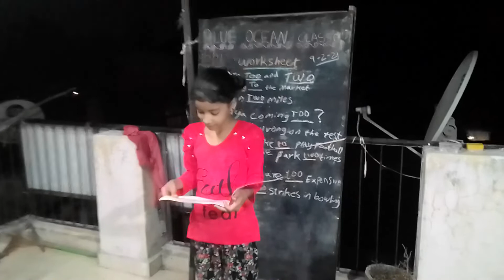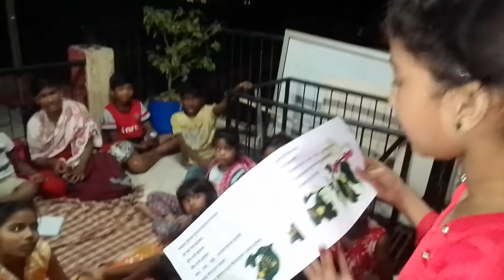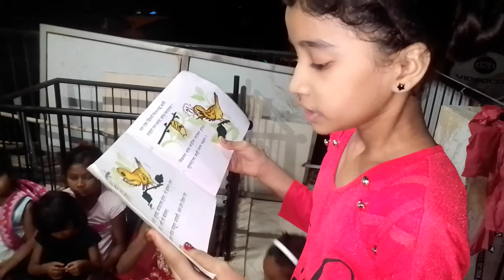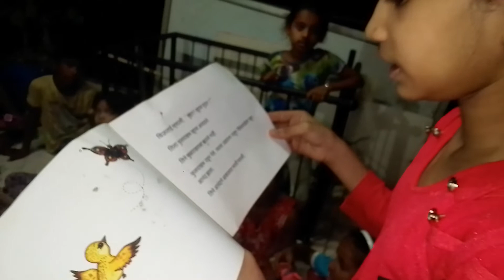Audio Book | 11 Years old Girl Reading Story in Marathi | Moral of the Story | kids Education | Vlog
Reading Story at Blue Ocean Classes. Blue Ocean Classes is a free education classes for underprivileged children's run by Liam's Education And Charitable Trust Mumbai.